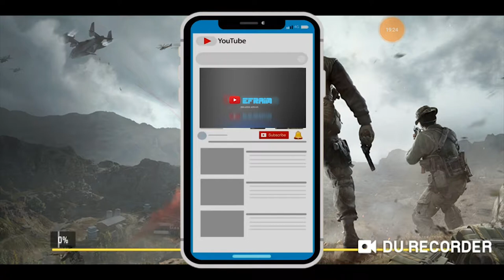codm CEWE BARBAR PRO - call of duty mobile cod mobile battle royale call of duty mobile live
Jadi di video kali ini gua main call of duty mobile ya mabroo dan di temani sama cewe proo Jean estefan
Pokonya silahkan aja kalian tonton videonya sampai habis